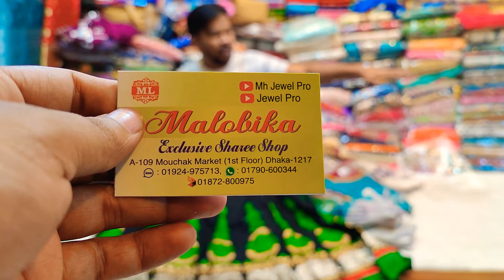ইন্ডিয়ান ড্রেস কালেকশন অনলি ৩০০ টাকা আনলিমিটেড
মৌচাক মার্কেট
মালবিকা শাড়ি
ইমু হোয়াটসঅ্যাপ

আসসালামু আলাইকুম ভাইয়া এবং আপুরা আপনাদের সুবিধার্থে আমাদের অনলাইন টা সকাল 10 টা থেকে বিকাল 5 টা পর্যন্ত খোলা আছে আপনারা চাইলে যেকোনো পণ্য আমাদের এখান থেকে অর্ডার করতে পারেন করুণা কালীন সময় এবং লকডাউন এর ভিতর যে যেখানে আছেন সাবধানে থাকবেন ভাল থাকবেন এবং আল্লার রহমতে সুস্থ থাকবেন দোয়া করি আসসালামু আলাইকুম